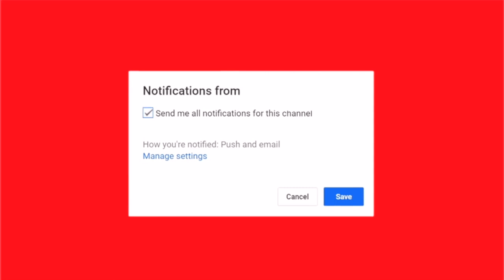Student Advocacy Award (woah)